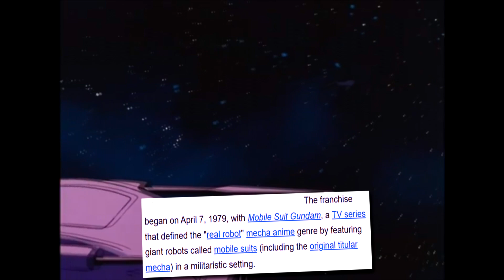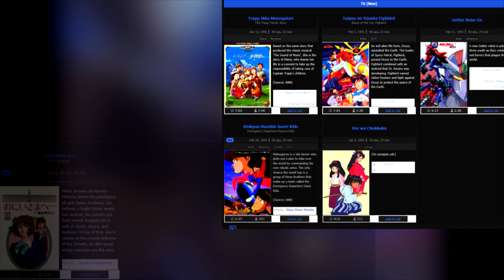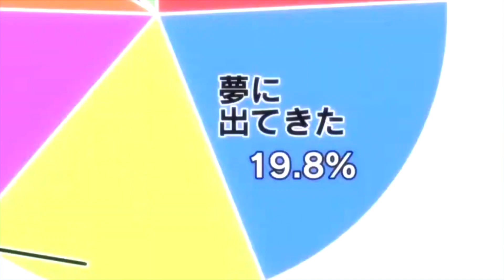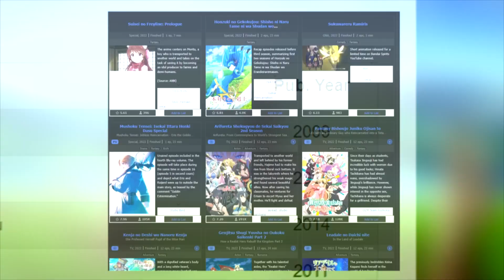What Happened to the 90s Anime Style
90s Anime style change a lot over the years. Where did that aesthetic go? What happened to Traditional anime production? Yep the art style change drastically because of lots of trends!